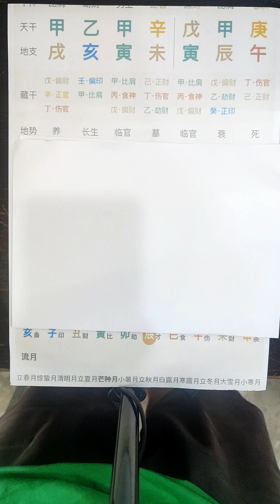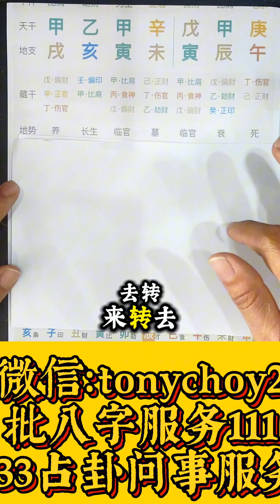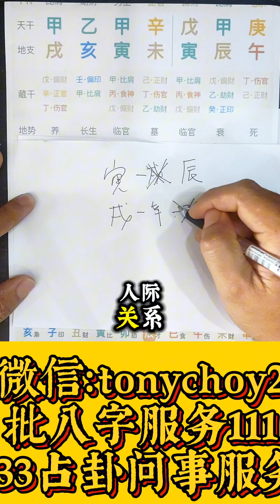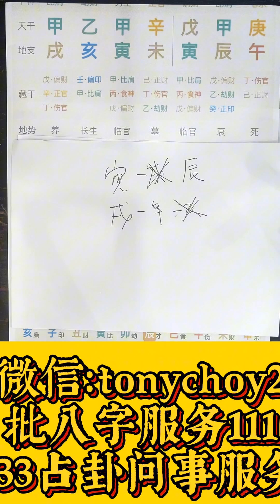请问我八字有几分？（附字幕）